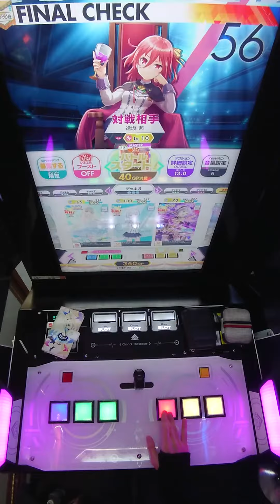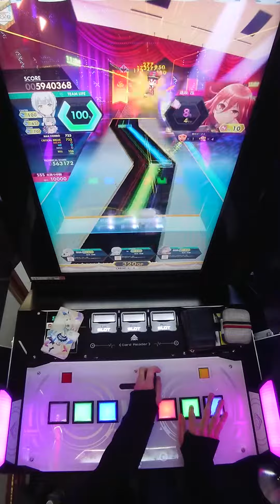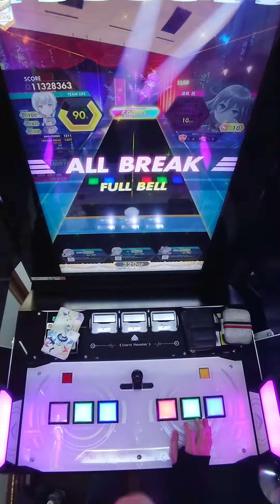【手元動画】Ruler Count, Zero (MASTER) ABFB【オンゲキ】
初見の時の感想「これ14でよくない？」
ABFB時の感想「これ14でよくない？」